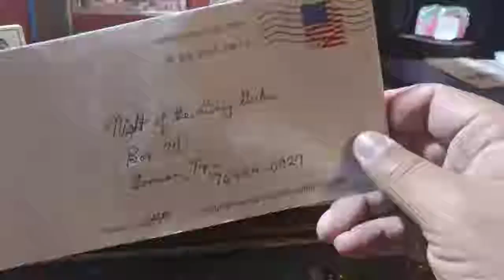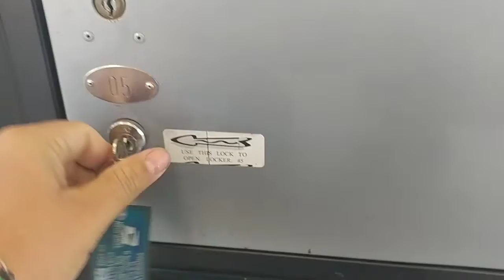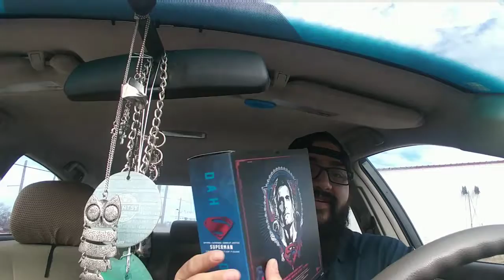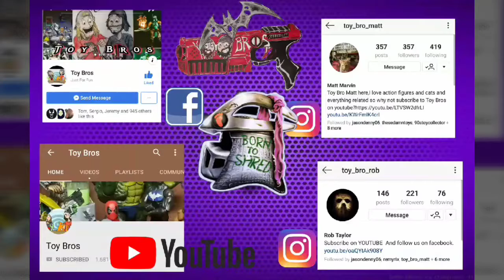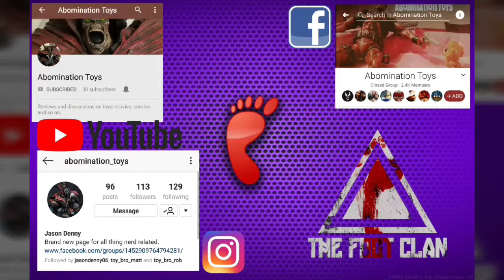Secret Santa from Jon in New York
Welcome back to the channel. Today we have a gift, a present for me. So excited I can't stand it. let's see this secret santa from Jon in New York.